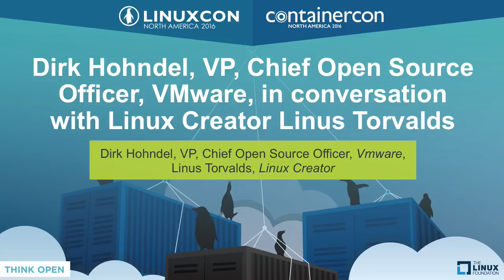Linus Torvalds - LinuxCon North America 2016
Keynote: Dirk Hohndel, VP, Chief Open Source Officer, VMware, in conversation with Linux Creator Linus Torvalds

The Linux Foundation video.